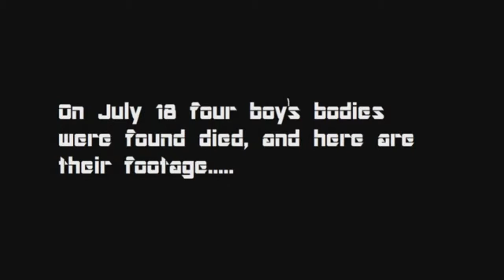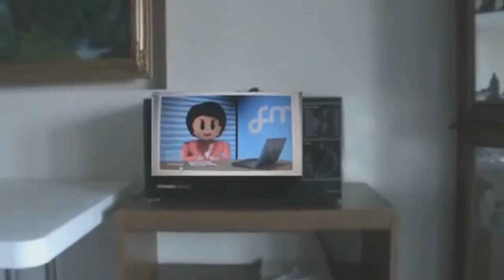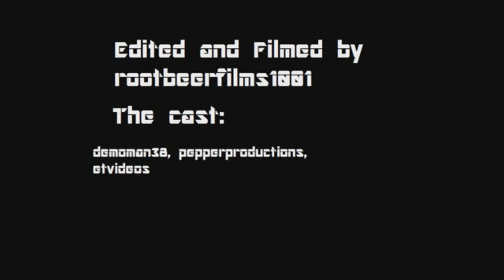The Infected episode 1 censored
I reuploaded it because of too many cussing.